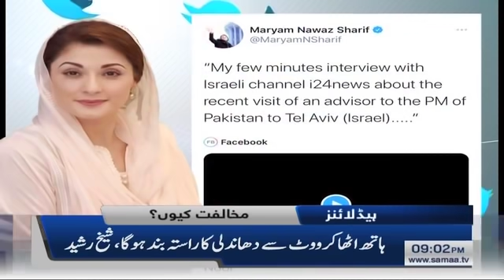Samaa Headlines 9pm | Corona virus got out of control again | SAMAA TV